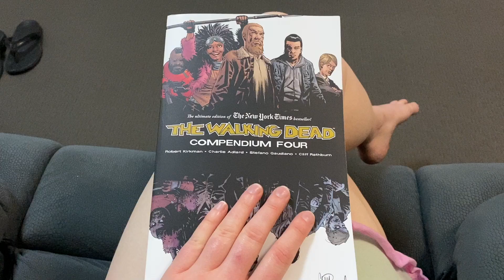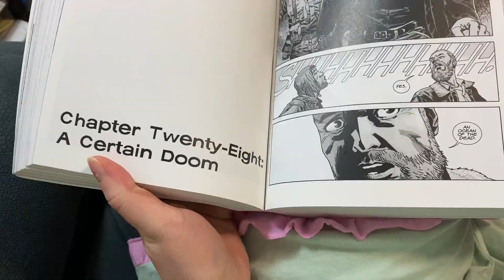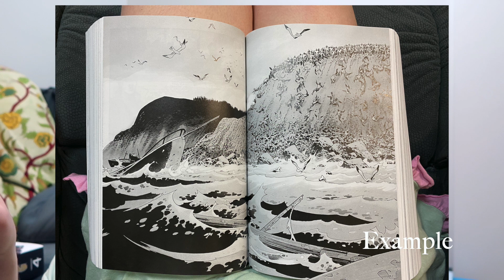can I finish these books in one night? // reading vlog // 2023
These are the last two books that I had left to read in January, and they were taking me a while to read, and the new month had just started, so I decided to making a reading vlog out of it to push myself to finish the books.
Will I get them done in time?

BOOKS I READ IN THIS VLOG:
The Cabin at the End of the World - Paul Tremblay
The Walking Dead Compendium 4 - Robert Kirkman

READING VLOG MENTIONED IN THIS VLOG:
My First reading vlog of the year -